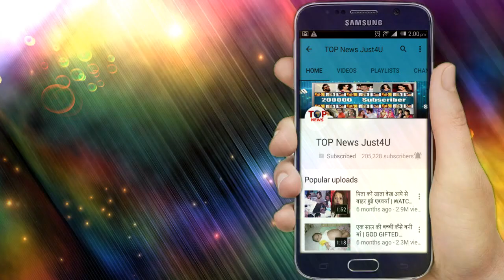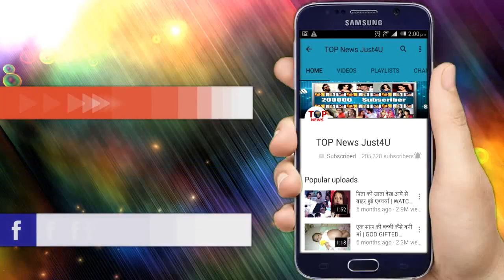YRHPK - MEHENDI DHAMAKA! ABIR मांगेगा गिड़गिड़िते हुआ माफी